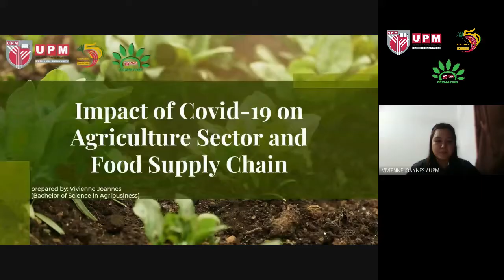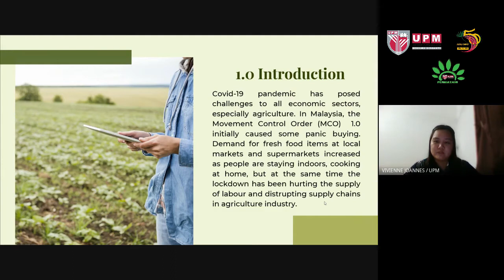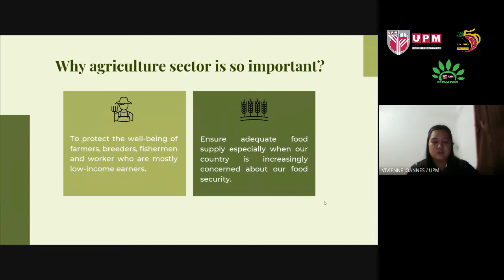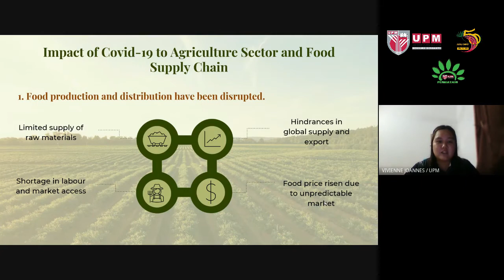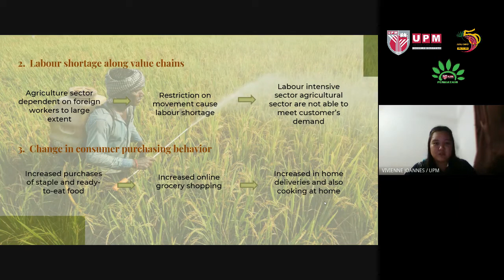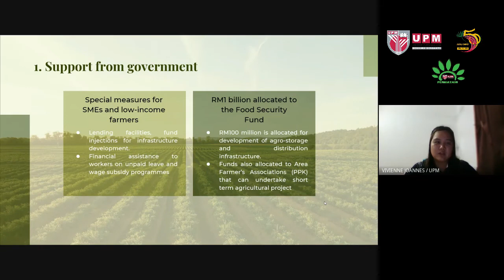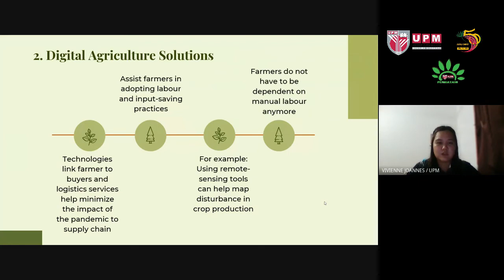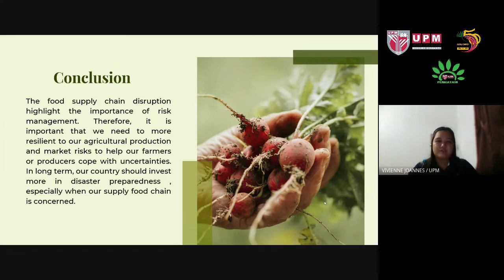2021 Speakers' Corner | Ep. 43 Impact of Covid-19 on Agriculture Sector & Food Supply Chain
In this episode our speaker Vivienne Joannes a 3rd year student of Bachelor of Science in Agribusiness will share about the impact of Covid-19 focusing in the agriculture sector & food supply chain. Therefore, let us spend our time to watch this episode as it will add our understanding about how our food supply chain being affected by Covid-19 and the consequences of the event.